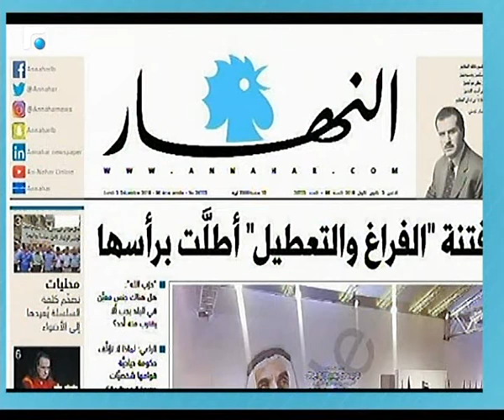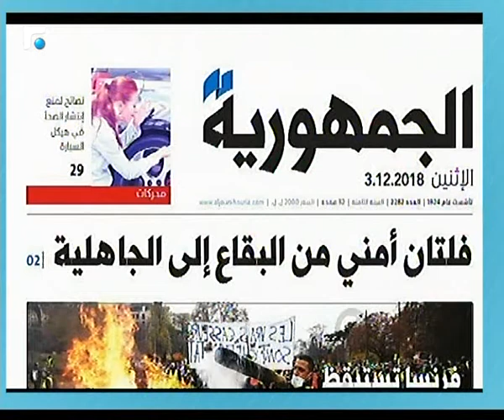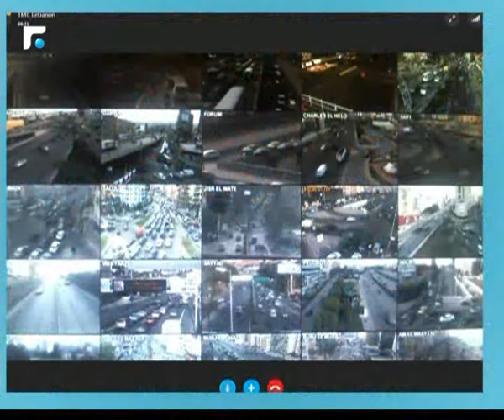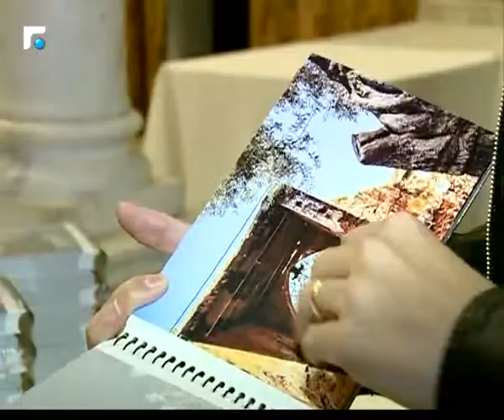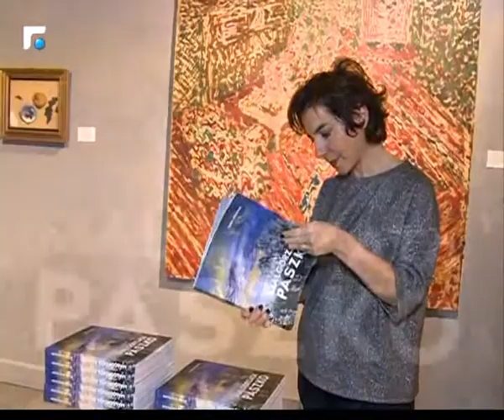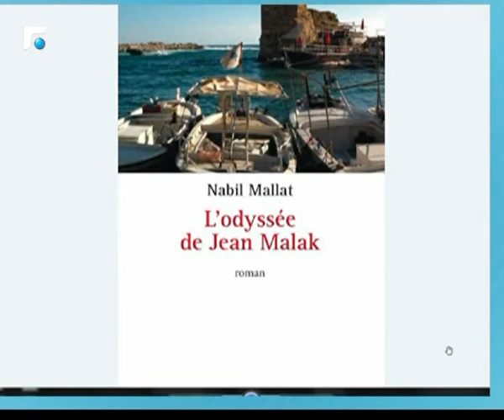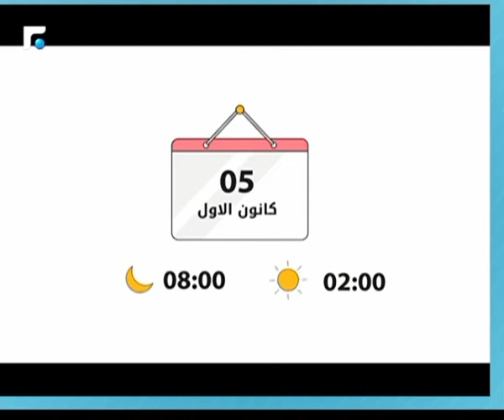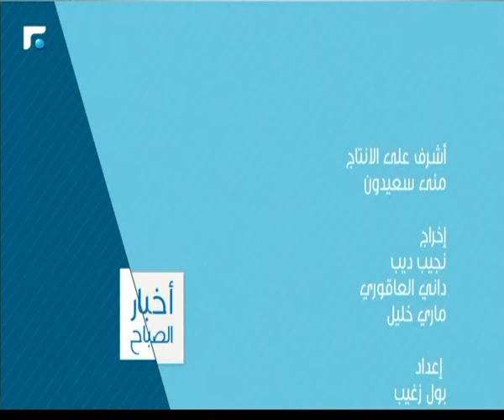أخبار الصباح 03/12/2018